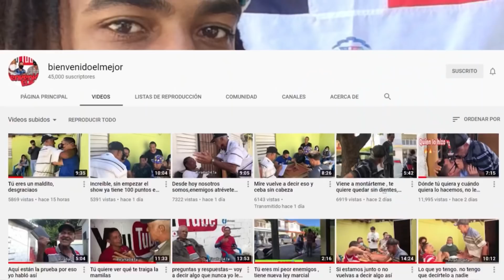Mire no sea lengua 👅 larga y aprenda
PIRAÑA047 [ BienvenidoElMejor ] El_cucullo
Gracias Mi Gente Por Ver Nuestros Video